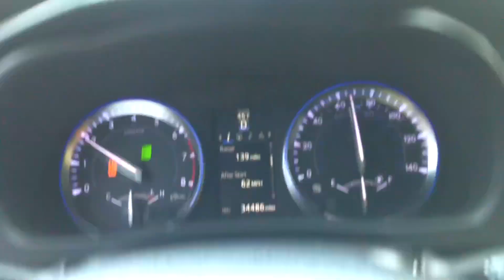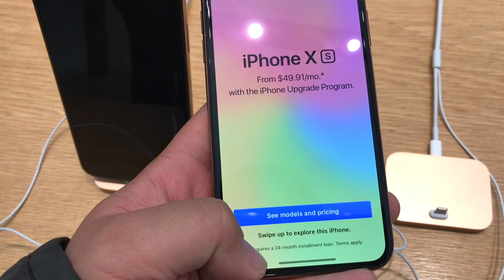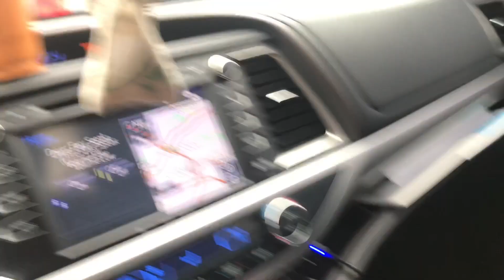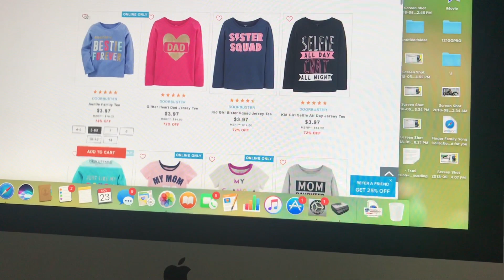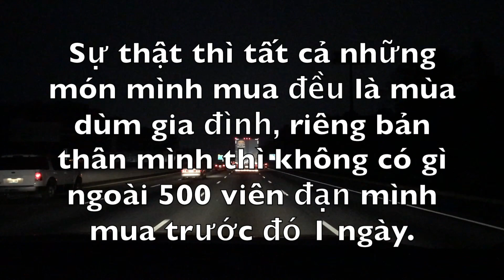Ngày Lễ Tạ Ơn Của Mình.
Chào Mùng các bạn đến với kênh Coi Cho Vui cua Mình. Kênh này làm ra để cho bà con Cô bác gần xa biết thêm ve cuôc sống cua mình ờ mỹ, Kênh Chu tâm vào ăn uống, xe, nhà cửa, những thứ lạ, súng, và thình thoảng mình sẽ làm vlog về cuộc sống mình ờ mỹ.
Mọi người cần liên lạc với mình, xin hay liên lac qua địa chì facebook ở dưới. Cảm Ơn.
My Gears
- Camera Lớn
- Camera Sieu Nhỏ
- Cây Chống Rung
- Âm Thanh
- Gorilla Tripod for DSLR( dễ hư)
- Gorilla tripod for Iphone
- -Máy Bay Không Ngưới Lái
Future gears:
-Camera Nhỏ